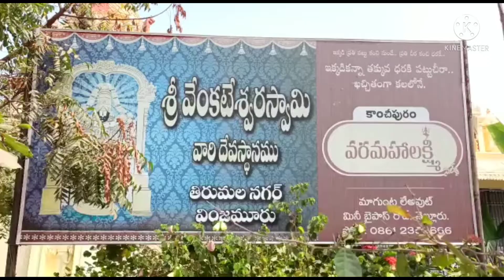angaranga vaibhavam ga ugadi